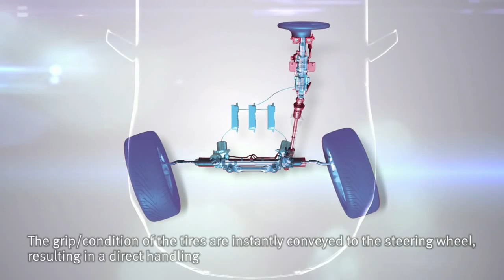01 Nissan Direct Adaptive Steering DAS